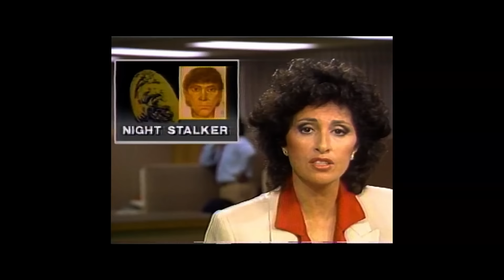MaXXXine Trailer (2024) Mia Goth, Lily Collins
MaXXXine Trailer (2024) Mia Goth, Lily Collins, Michelle Monaghan